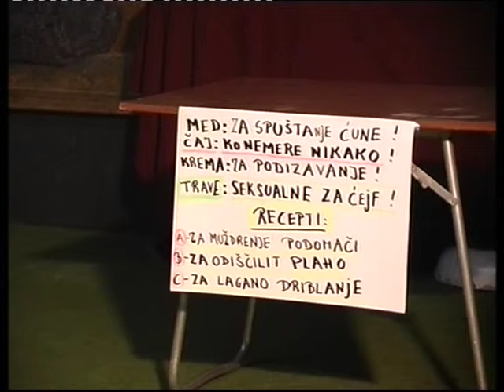VTS_01_1.VOB Komedija Rusmira Agacevica klip 1